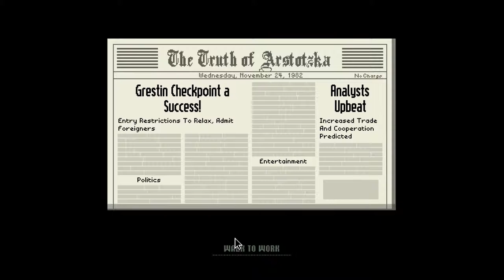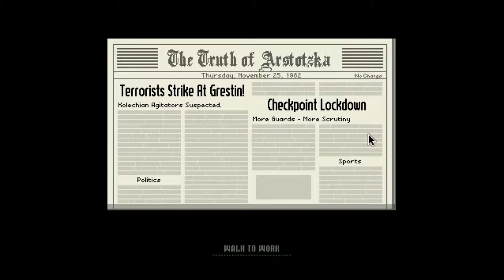Papers, Please #1 - Dumb Fish Solo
Hello, everyone!  Welcome to another episode of Papers, Please!